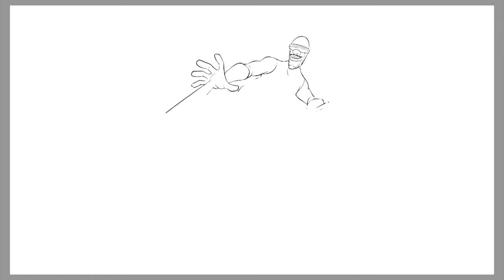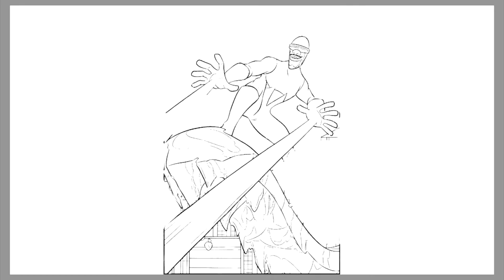Incredibles 2 Coloring Pages, Frozone | Clarx & Harddope - Castle [NCS Release]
Today's video is all about how I digitally color Frozone from the Incredibles. I had so much fun coloring this page.

The tablet I'm using
Coloring Book